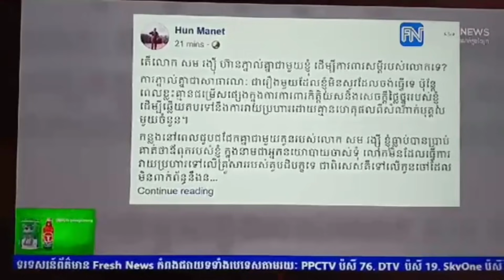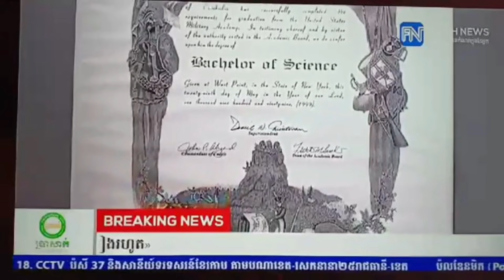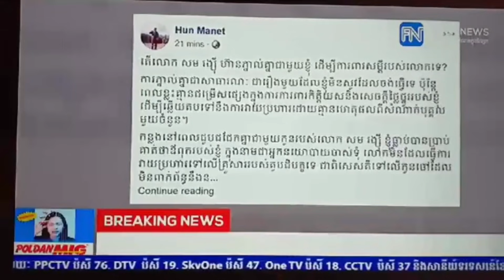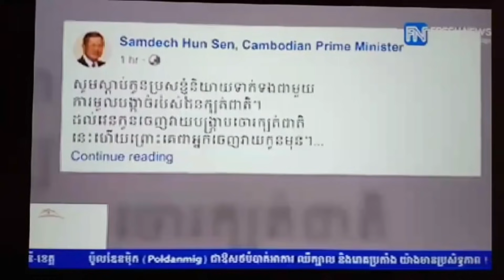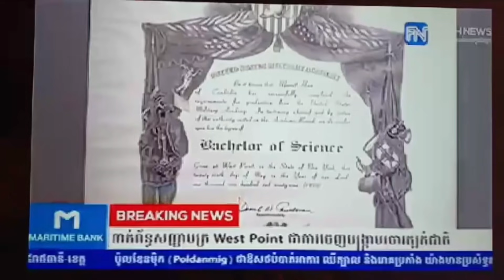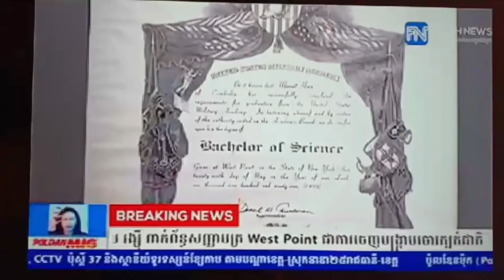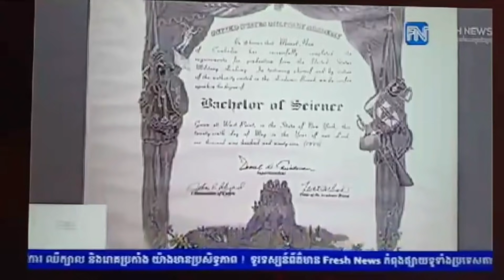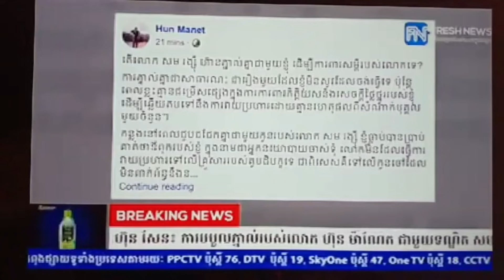ហ៊ុន ម៉ាណែត បបួលសម រង្ស៊ី ភ្នាល់ _ Hun Manet Asked Sam Rainsy to Bet | West Point | Khan Sovan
ហ៊ុន ម៉ាណែត បបួល សម រង្ស៊ី ភ្នាល់ជុំវិញការចោទប្រកាន់ថា សញ្ញាប័ត្រយោធារបស់ ហ៊ុន ម៉ាណែត ពីសាលា West Point នៃសហរដ្ឋអាមេរិក គឺជាសញ្ញាប័ត្រក្លែងក្លាយ៕

Hun Manet asked Sam Rainsy to bet over allegations that Mr. Hun Manet's military degree in West Point US is false.

COMMENT BY: MR. KHAN SOVAN LIVE TALK SHOW

On my channel Khmer Mjas Srok: News & Politics, Cambodian Politicians (Samdech HUN SEN CPP, Sam Rainsy CNRM, Kem Sokha CNRP, Khem Veasna LDP, Khan Sovan Live Talk Show Ang Prok Prach...) Khmer Politics, Political Analysis (Kim Sok, Sok Sakoun, Sorn Dara...) Social Analysis, Economics, Business, International Relations, History... and sharing Knowledge combines a Great Experience for my audiences that are the basis for more thought to benefit all of you.
I'm a Cambodian interested in learning about politics and prefer to discuss issues to find a solution and bring that solutions to everyone.

**THANKS YOU FOR VISITING!**